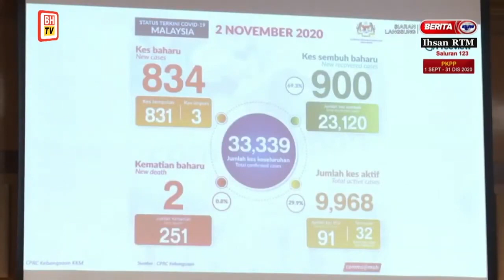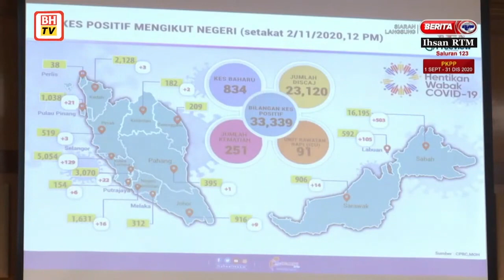834 kes baharu hari ini